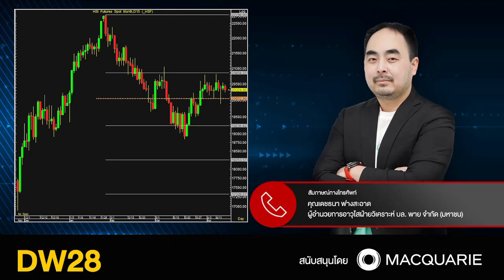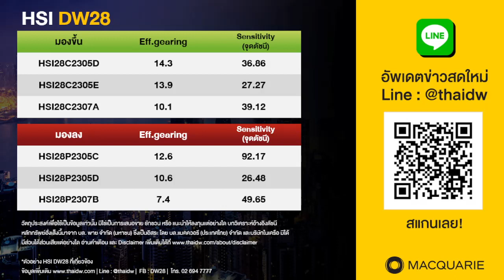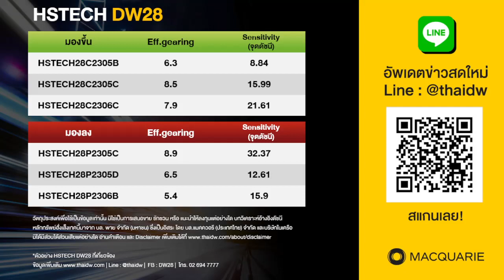17.04.2023 stop loss live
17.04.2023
stop loss live
ผู้อำนวยการอาวุโส ฝ่ายวิเคราะห์รายย่อย บล. พาย จำกัด